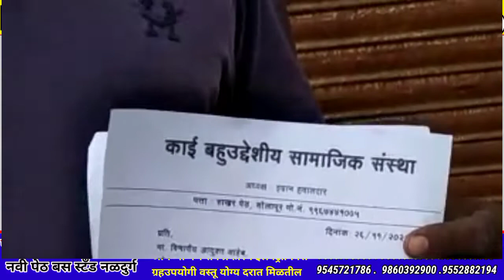एक समाज सेवक का प्रभाग के नागरिकों के लिए बड़ा काम